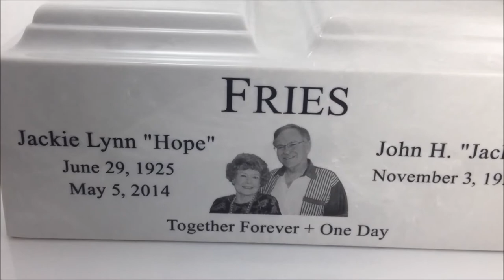White Marble Companion Cremation Urn Vault with Engraved Photo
White Marble Companion Cremation Urn Vault with Engraved Photo is an American-made cultured marble cremation urn crafted in the heart of New England using state of the art composite technology and century old molding techniques. Your photo will be laser-engraved on the urn with incredible detail. Cultured marble urns are luxurious in appearance yet very durable. High strength and more resistant to denting and chipping than natural marble urns. Cultured marble is a precise blend of natural limestone and polyester resins. A cremation urn and burial vault in one.

Almost anything can be engraved on the urn, including additional photos, text, poems, graphics, or anything else that would add a personal touch.

Choice of 1 large chamber or 2 separate chambers
Seals from bottom with 2.5" threaded metal disc and air tight gasket
Double Adult Urn,- for the ashes of 2 adults
Dimensions: 15"L x 8"W x 6.25"H
Urn Weight: 26 lbs
Capacity for ashes: 420 Cubic Inches (2 adults)
Choice of one or two chambers